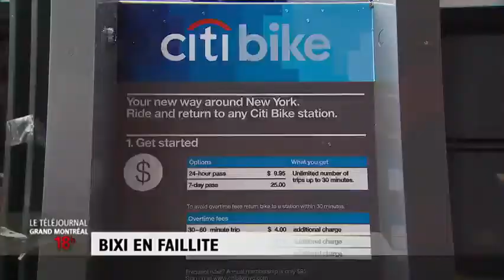BIXI en faillite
Étouffée par une dette d'environ 50 millions de dollars, la Société de vélo en libre-service, qui gère les BIXI à Montréal, s'est placée sous la protection de la Loi sur la faillite. Le maire de Montréal Denis Coderre a toutefois assuré que les BIXI rouleront en 2014. Jean-Sébastien Cloutier fait le point.